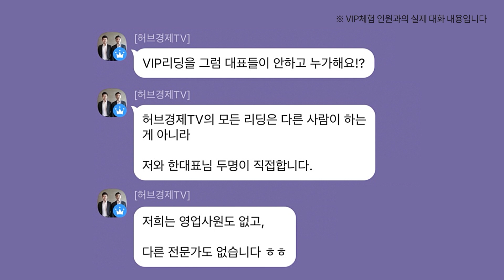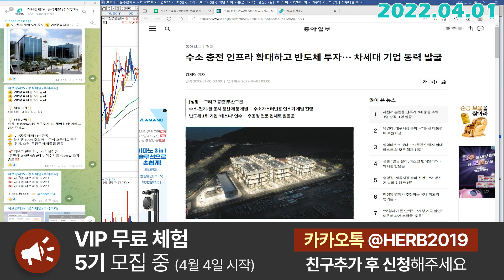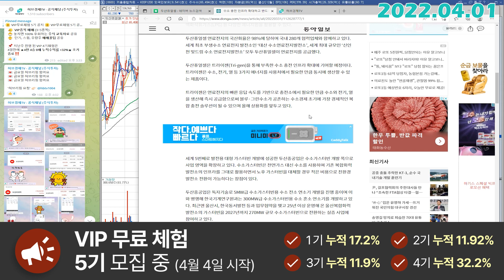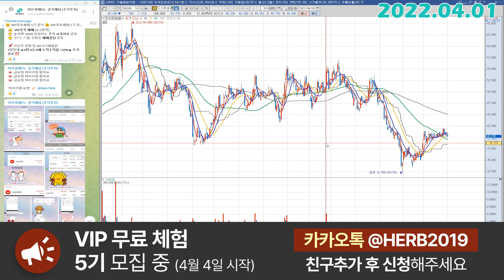두산퓨얼셀 (336260) - 아마도 2등정도 위치겠지요?